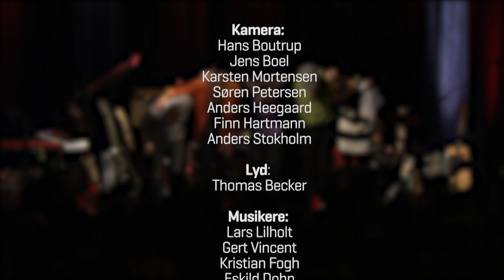Lars Lilholt. Skive Theater 2 november 2012.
Koncert i forbindelse med udgivelsen af det nye album "Stilheden bag støjen" november 2012. Medvirkende Gert Vincent, Eskild Dohn, Kristian Fogh og Lars Lilholt. Samt Laura Flensted-Jensen.
Lyd- og billedoptagelse Thomas Becker og Kai Toft.
Når jeg for vild. Pigen der kom ind fra vest. Danmark ligger åben. Længes ind mod land. Whistlebloweren. Det smukkeste jeg fik. Et folk et menneske. Himmelbjergets engel.Bådene sejler over Øresund. Af ord er vi kommet. Danmarks killing fields. Samt Dansen går, Café Måneskin, Solen er så rød mor, Mikkel han var død,Kald det kærlighed, Flyv endelig højere, Hvor går vi hen og Held & lykke.